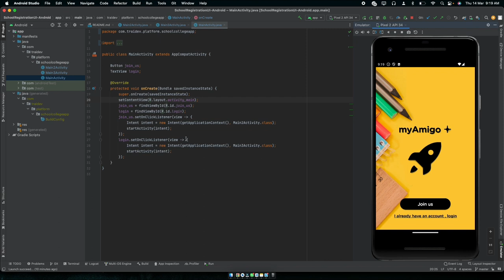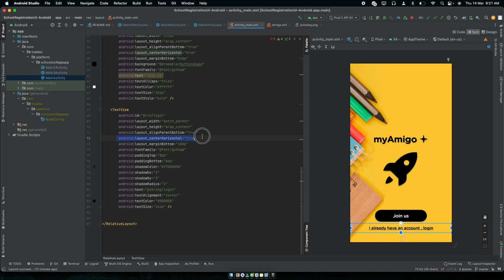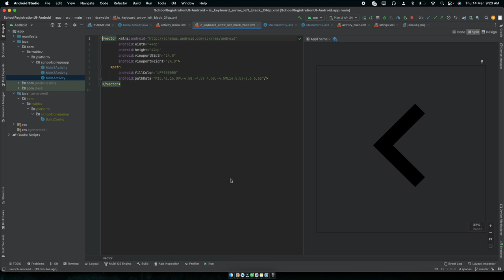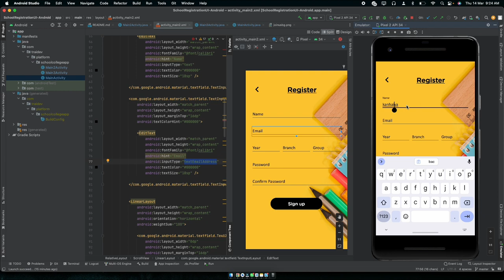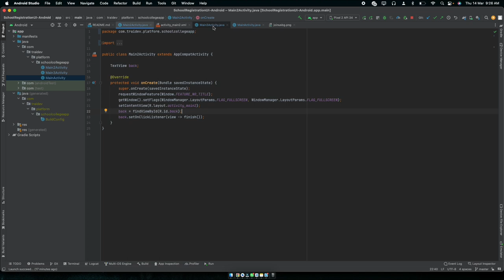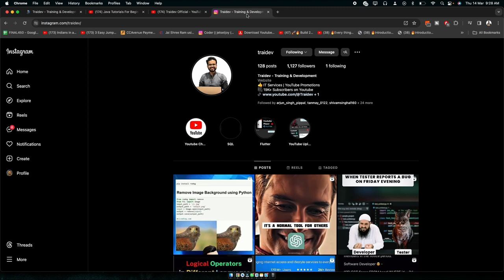How to create School Co Android Studio me Login signup Kaise bnaye in Hindi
Discover how to create a sleek and intuitive dashboard UI in Android Studio with our comprehensive tutorial.

This step-by-step guide will walk you through the process of designing a modern dashboard interface for your Android app, complete with source code provided.

Whether you're a beginner or experienced developer, you'll learn valuable techniques for crafting an engaging user experience.

From layout design to implementing interactive elements, we cover all aspects of dashboard UI design in Android Studio.

Enhance your app's usability and aesthetic appeal with this tutorial on creating a home dashboard that's both functional and visually appealing. Dive into the world of Android app development and elevate your skills with our SEO-friendly guide

Thankhyou !